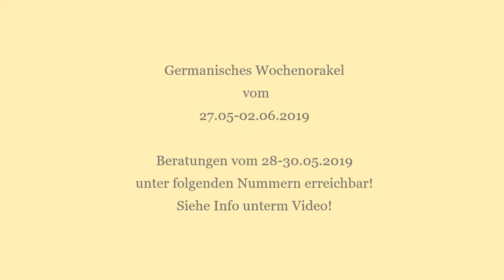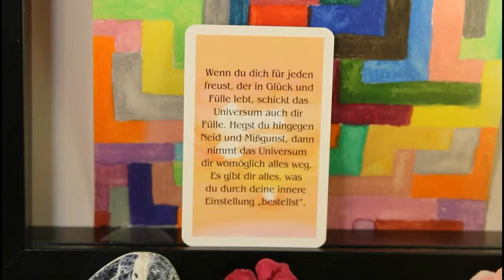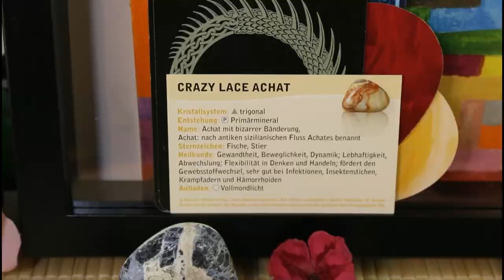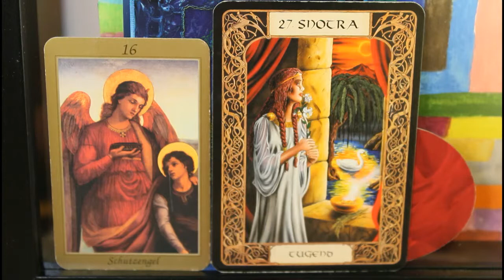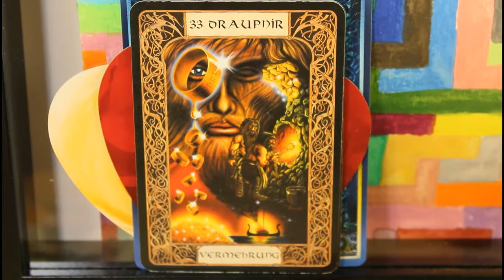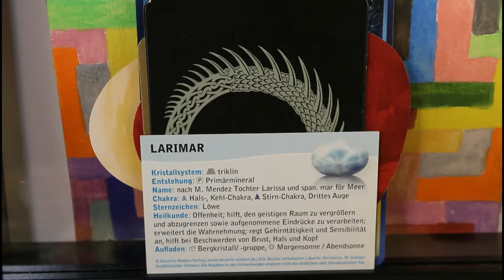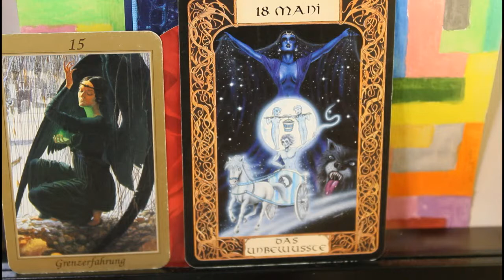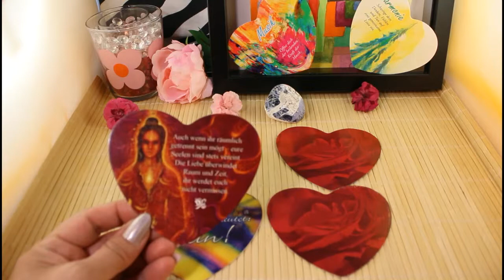Germanisches Wochenorakel vom 27.05-02.06.2019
Schweiz: 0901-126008 / 2,00 CHF pro Min.
Deutschland: 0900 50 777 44 / 0,99 € pro Min.
Österreich: 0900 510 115 / 2,17 €/Min.
aus dem Festnetz, Mobilfunk abweichend!

- Spirituelles Geld-Bewusstsein von Thorsten Weiss, Schirner
- Liebesorakel Amors Botschaften, von Toni Carmine Salerno, Silberschnur